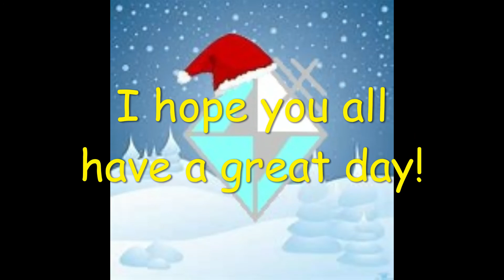Merry Christmas Everyone!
Merry Christmas Everyone, or Happy Hanukah or Kwanza!